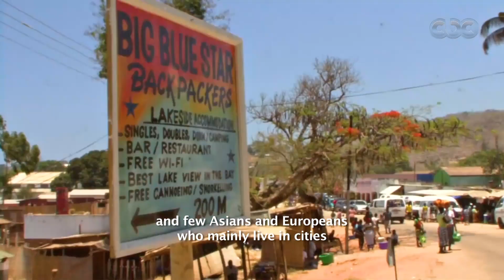زووم أفريقيا | سفيرة جمهورية مالاوي في مصر تكشف أبرز العادات والتقاليد الخاصة بهم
زووم أفريقيا | سفيرة جمهورية مالاوي في مصر تكشف أبرز العادات والتقاليد الخاصة بهم وطرق السفر للسياحة أو الاستثمار

أول برنامج متخصص في الشأن الأفريقي
ويخوض البرنامج من خلال فقراته المتنوعة في حياة الشعوب الإفريقية بكل تفاصيلها وما يتبعها من عادات غريبة تشتهر بها بعض القبائل التي لا زالت تتمسك بالتقاليد التاريخية الموروثة،

 حياة الأفارقة في مصر ما بين حوارات مع السفراء في القاهرة او جوانب من حياة الرعايا الأفارقة المتواجدين في مصر من أجل الدراسة او العمل.
 التعرف على تفاصيل الأزياء الأفريقية الخاصة بكل دولة ودلالات الألوان وإجراء جولات في محال الأزياء، كذلك التعرف على اكلة شهيرة في أفريقيا من خلال جولة داخل مطعم افريقي في مصر.